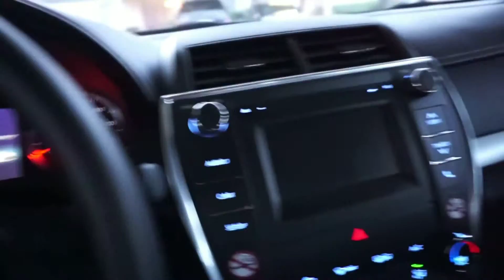Vlog | Chest Workout | Rental Car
Busy day getting work done
Got some workout footage
Thanks to my buddy Bryan for recording